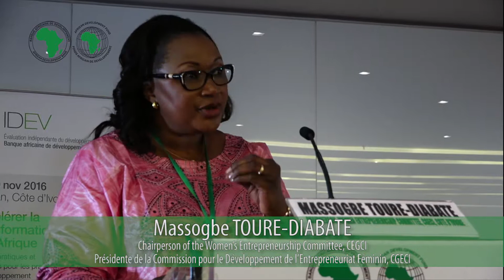Evaluation Week – Best of – Industrialize Africa